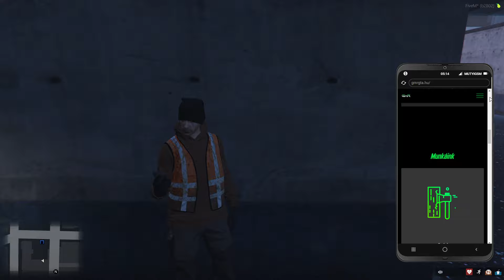GMR RP - Bányász tutorial :D - Nem annyira megérős sztem